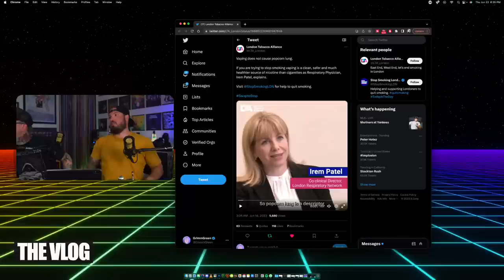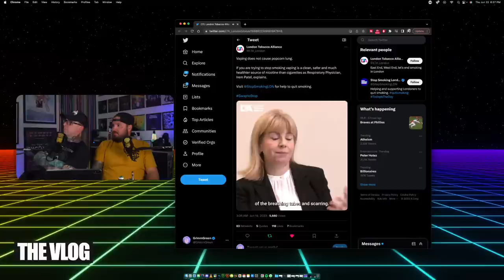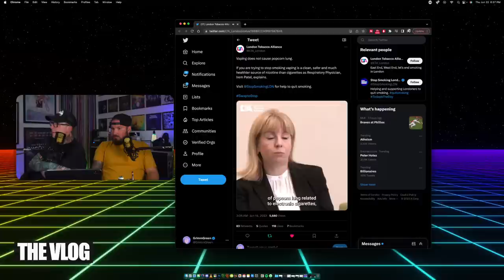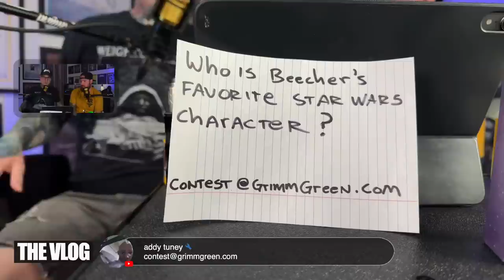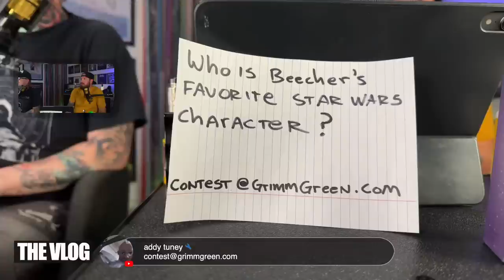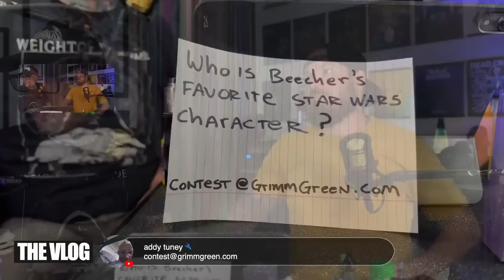VLOG!! An Evening With CoilTurd | Star Wars Giveaway!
Hello and welcome!! Welcome and hello.  We have an incredibly special guest joining us tonight.  Appearing for 4th time on The VLOG, it’s Beecher aka CoilTurd aka Creator of an RDAv2 and all around stellar human being.  Shenanigans and segments gallore.  We’re taking shop, talking Disneyland, Talking liquids, Talking METAL.

Gate is open, come on in, boosh 9,000

Any links mentioned in the stream will be below.
Vaping Does NOT Cause Popcorn lung

00:00:00 Eat S**T and Go To Disneyland
00:05:15 Hello And Welcome
00:08:25 Quick Rundown
00:11:47 BeerTime
00:21:41 What I’ve Been Vaping
00:35:55 Assignment Planet Globe
00:55:27 Disneyland Video
01:02:57 Retro Vaping
01:41:10 3D-Printed Mod Debate
01:59:09 News & Advocacy
02:13:54 Vape Mail
02:46:15 Random Liquid Tasting
02:59:57 Star Wars Giveaway